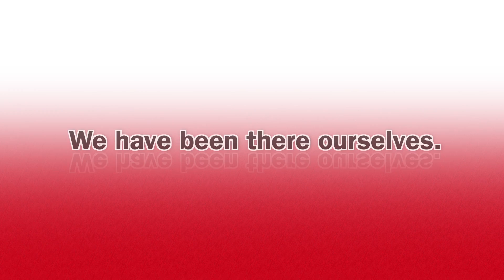Eproav Story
Video Industry is rapidly changing.
We are up for the challenge. We are constantly updating ourselves to be flexible and meet your needs. Because what is important is what you need to make your project happen.